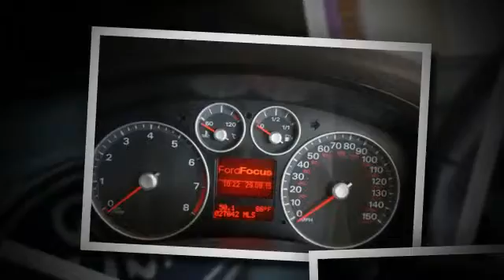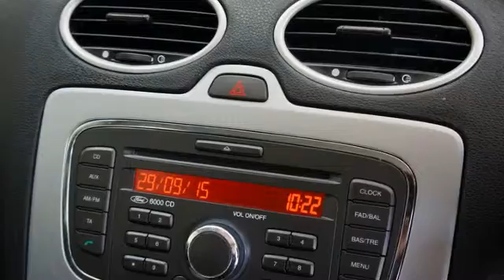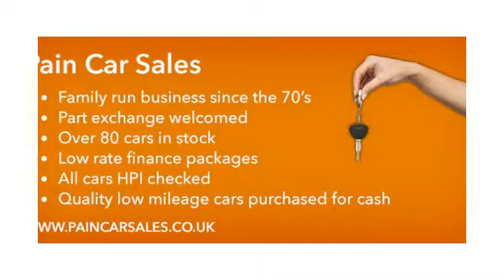2007 Ford Focus Style Automatic Estate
Here We Have A Lovely Ford Focus 1.6 Automatic Estate Which Is Finished In Metallic Light Blue , It Has Only 27,642 Miles, This Is An Ideal Car If You Are After Space, As You Get A Large Boot Area, Also Plenty Of Legroom For Rear Passengers, It Also Has A Good Specification As Well. Including Air Conditioning , ABS Braking , And Much More, So Pop down to our showroom today and see why Ford Owner's rate these cars so highly!, For More Pictures And Video And Information Please We Are A family Run Business Of 40 Years+, We Offer Bank Beating Interest Rates On Our Finance Packages, We Offer Fantastic Part Exchange Valuations, All Of Our Vehicles Are HPI Cleared, Call Today 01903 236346